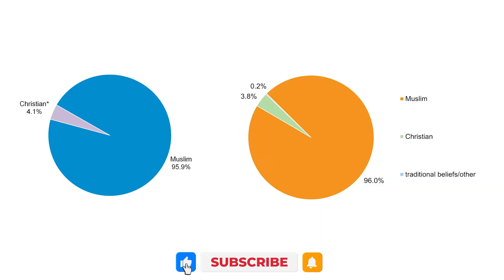From River to Country: The Gambia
Imagine a country so unique that it slices through another country and is often called “The Smiling Coast of Africa”. The Gambia, a country that's not only known for its warm smiles but also holds a rich history that stretches back centuries, from Carthaginian sailors to European traders.

In this video, we'll uncover the interesting story of how The Gambia evolved from ancient civilizations and kingdoms to becoming a British colony, gaining independence, and transforming into a country with a size similar to Lebanon, Qatar, Kosovo, and Jamaica.

Plus, we'll explore some detailed history after independence, shedding light on the unique character of this smallest country in continental Africa.

In today's video we look at From River to Country: The Gambia

Inspired by Map Pack, Casual Scholar, and Geography by Geoff.

Inspired by The Gambia | A River that Became a Country

Inspired by Why Does The Gambia Exist

Inspired by Why Does Gambia Exist?